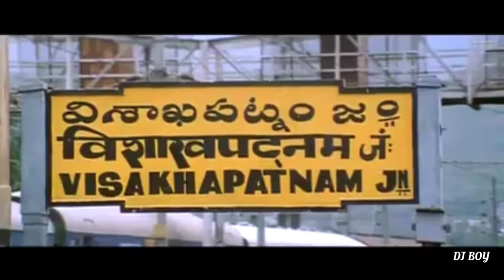Chinese Remix - Lock Up In Tamil